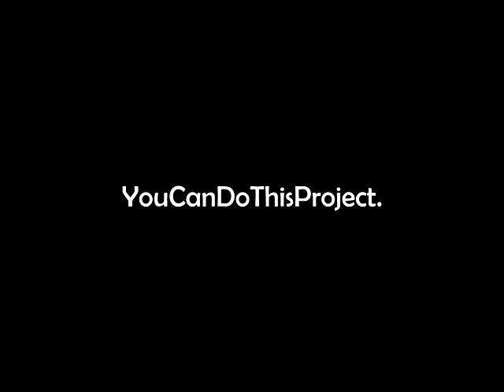You Can Do This | Christopher Snider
My contribution to the ever-inspiring You Can Do This Project. Offering support and words of encouragement for people living with or caring for someone with diabetes.